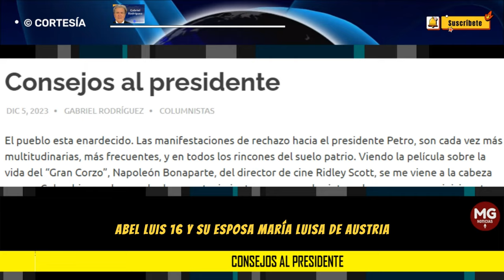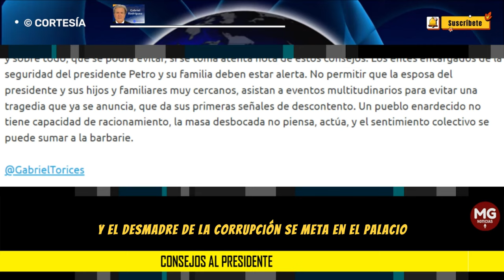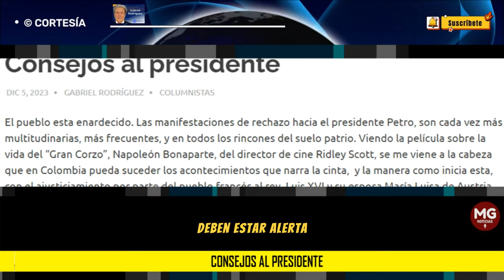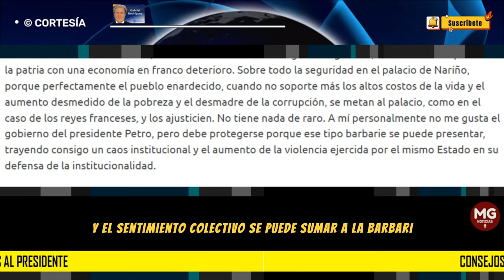CONSEJOS AL PRESIDENTE ⛔ Columna Gabriel Rodríguez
Acuérdense que los poetas vislumbramos el futuro, tenemos la capacidad de ver lo que está por venir y sobre todo, que se podrá evitar, si se toma atenta nota de estos consejos.
columna GABRIEL RODRÍGUEZ